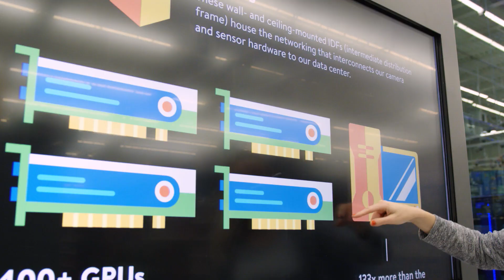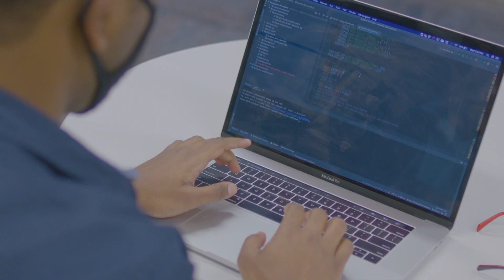One line of code that can impact millions of people – Walmart Global Tech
We’re building technology to help customers save money so they can live better. Walmart Global Tech brings the technology and innovation to make it happen.